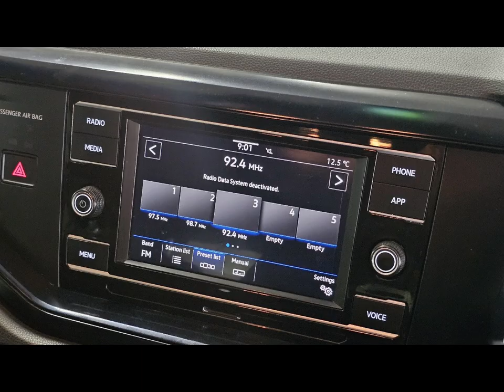VOLKSWAGEN POLO 1.0 TSI TRENDLINE